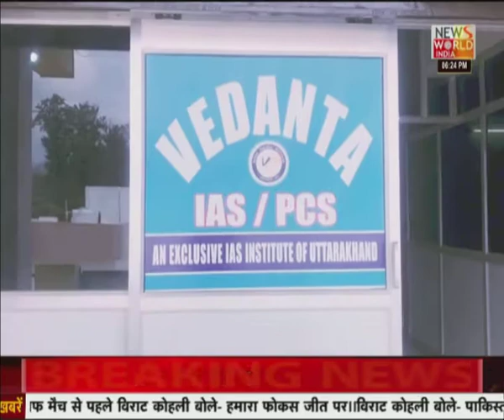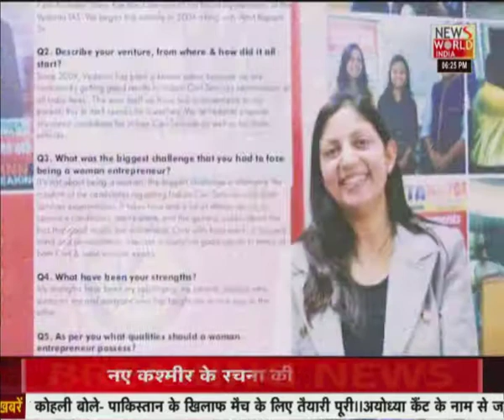News World India Live : देश विदेश की सभी बड़ी खबरें LIVE | Latest News | Hindi News | Breaking News